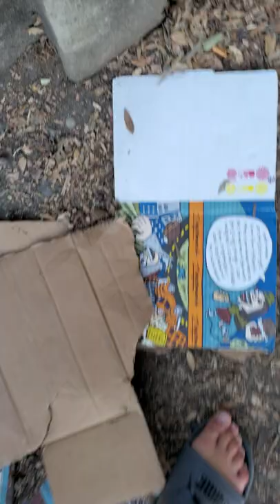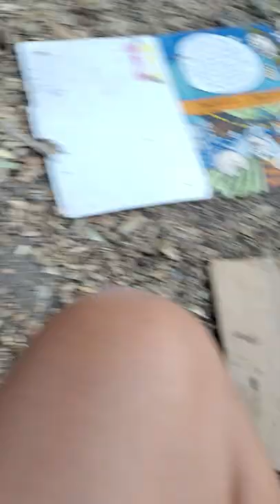Me at the park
whats up Haines fam today we are at the park. Oike and sub for more amazing/cringe content